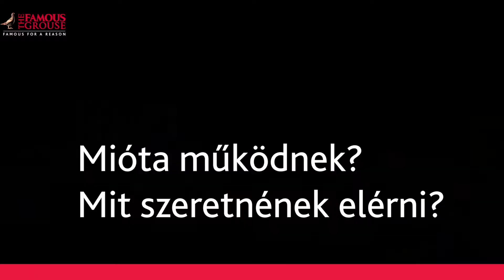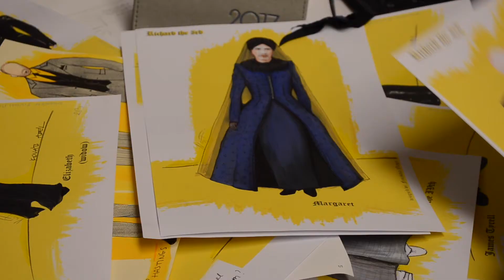Ki legyen a Méltán Híres Civil? Szavazz a Füge Produkcióra!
FÜGE – Függetlenül Egymással Közhasznú Egyesület

A 2012-ben produkciós szervezetként létrejött FÜGE-nek köszönhetően nyitotta meg kapuit a Jurányi Produkciós Közösségi Inkubátorház. Amellett, hogy a közösségi térként működő épületben hatvan civil szervezet, színházi- és tánctársulat, független alkotó talált otthonra, a tehetséggondozás terén nyújtott munkájukra a legbüszkébbek. „Évről évre rengeteg fiatal kerül ki a művészeti egyetemekről, akik nem engedhetik meg maguknak, hogy biztonságos anyagi körülmények között alkossanak. TITÁNium színházi projektünk keretében pályakezdő alkotókat, „ifjú titánokat” karolunk fel, hogy egy mentorprogram keretében sajátíthassák el a színházcsinálás csínját-bínját, illetve saját produkció létrehozásához is minden hátteret megkaphassanak. Mivel már ötödik alkalommal biztosítjuk önerőből a pályázat megvalósulását, nagy segítséget jelentene a The Famous Grouse támogatása” – mondta el Rozgonyi-Kulcsár Viktória, a FÜGE ügyvezető elnöke.